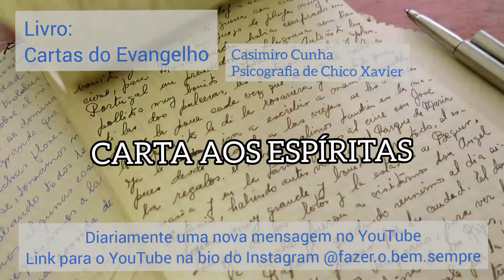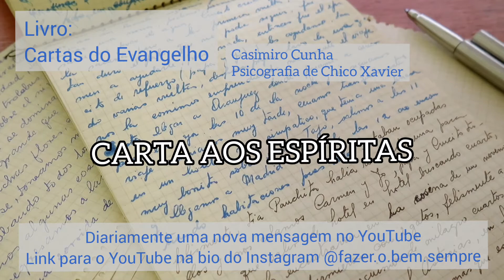CARTA AOS ESPÍRITAS - Livro: Cartas do Evangelho, de Casimiro Cunha, psicografia de Chico Xavier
leitura 21/12/2021
livro: Cartas do Evangelho
Autor: Casimiro Cunha